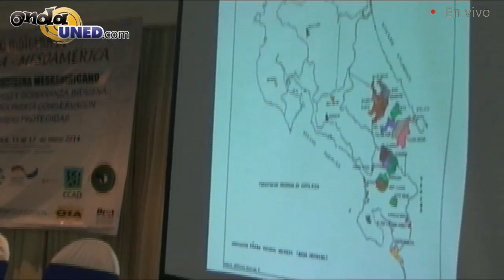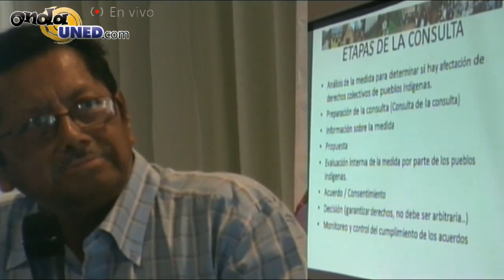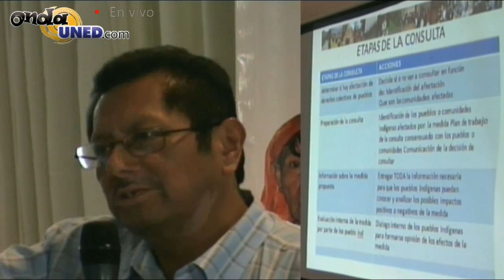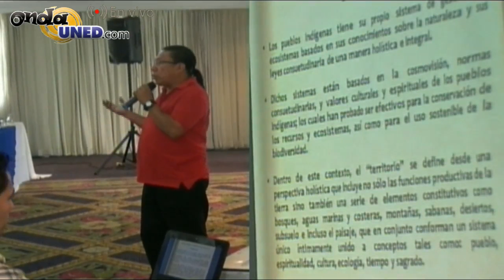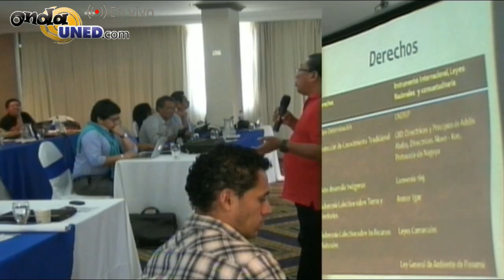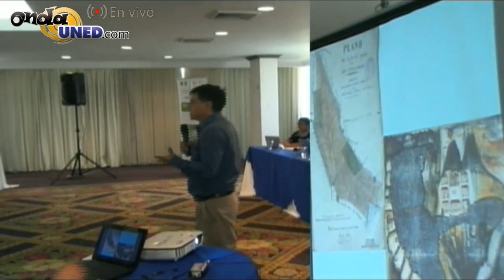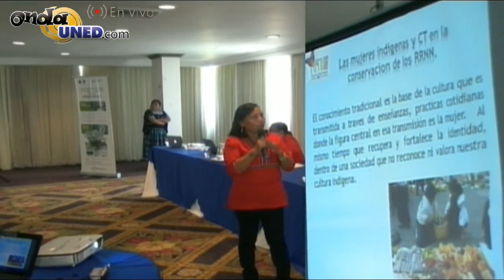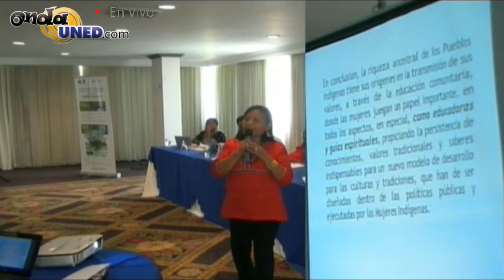Precongreso Indígena Mesoamericano Día 2 Parte 1